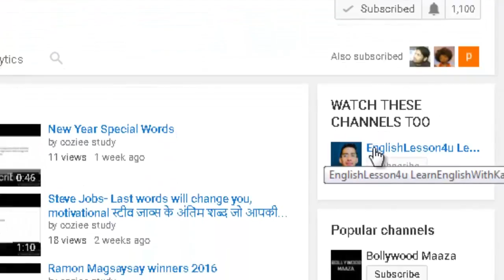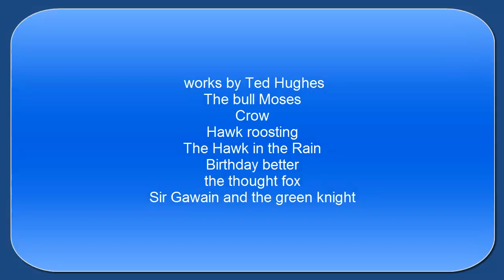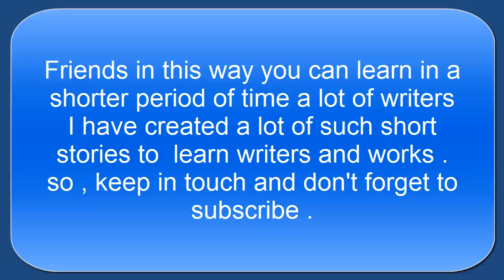|English literature shortcut| Writer and Works shortcut English literature study with Kaushik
Have fun with literature